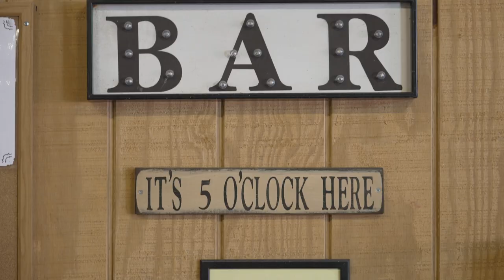S&S N 60 VERSION 23.06.10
This special weekend marks 4 YEARS of these weekend videos and it couldn't have been a more special one as we welcomed Nick into the family.  T and Nick tied the knot on Saturday.  So I guess technically this is just a "Saturday" video, as Sunday was just driving home.

Why film your weekends?  Because life is fast.
Why should you watch these videos?  Because these 60 seconds are way better than any TicTok crap out there ... LOL.

I can now offer discounts from DryCode Boots and Heated Hunter via the links and codes below!

Hunting Gear that I use:
Broadheads -

POVs - Insta360 One R Platform, DJI Osmo Action, DJI Action 2
Microphones - Sony Digital, and DJI wireless